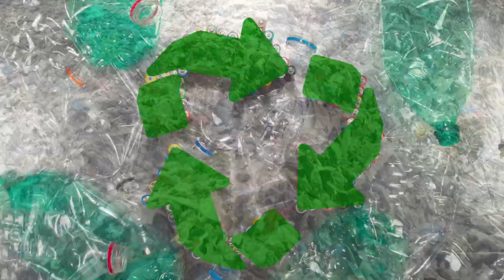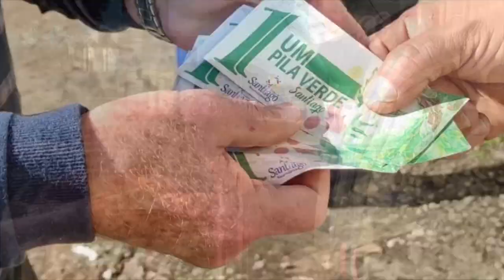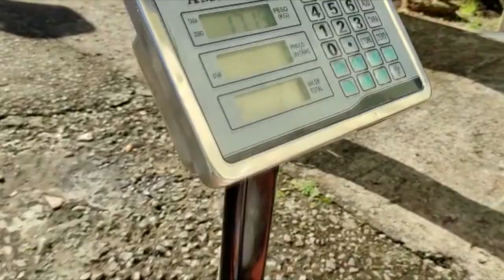LIXO QUE GERA LUCRO| Conheça a cidade que troca LIXO por DINHEIRO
Uma alternativa para o lixo, uma solução para o mundo: o Pila Verde. Um projeto de sustentabilidade pela Prefeitura de Santiago, no Rio Grande do Sul, que estimula a troca do lixo orgânico por dinheiro. Cada cinco quilos de resíduos valem um Pila Verde. Com essa cédula municipal, dá pra comprar dos feirantes.

O lixo é transformado em adubo e o ciclo de sustentabilidade ajuda a preservar o planeta, diminuindo o impacto ambiental.

Considerado um dos maiores problemas da humanidade, o lixo representa um desafio para a sociedade moderna, altamente consumista.